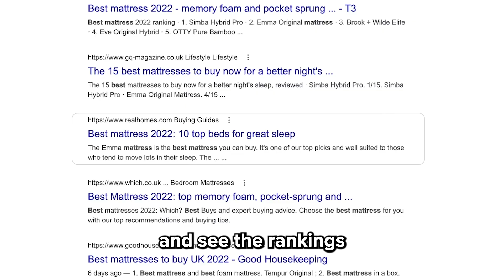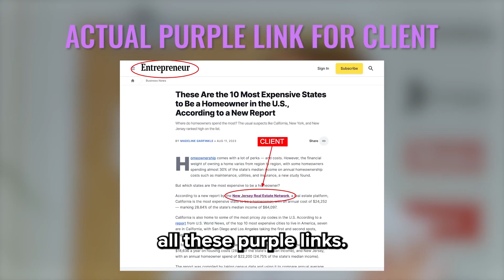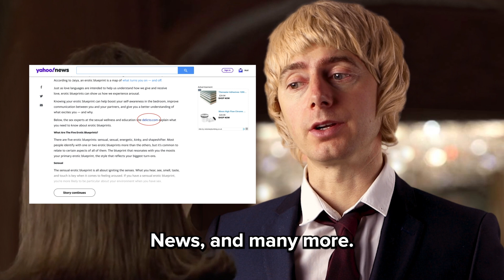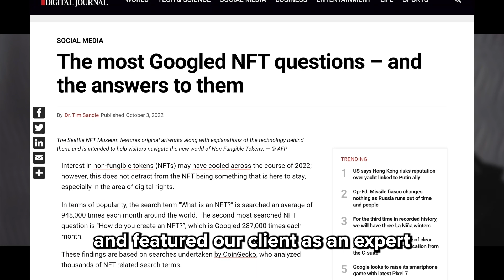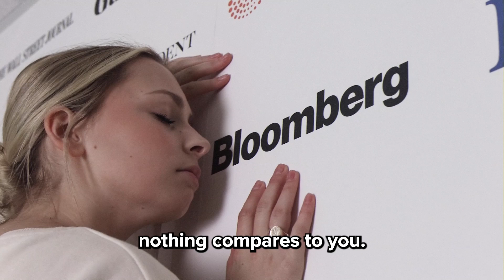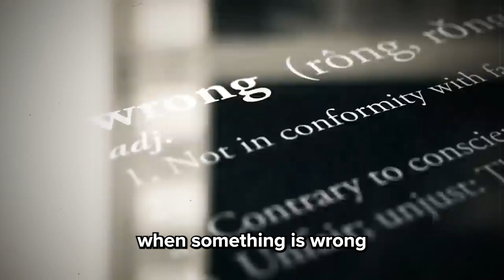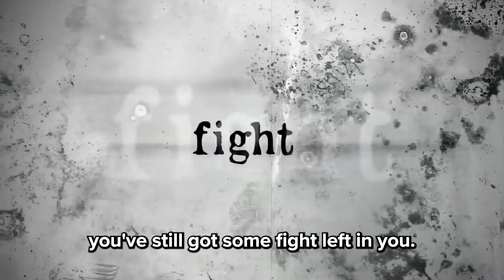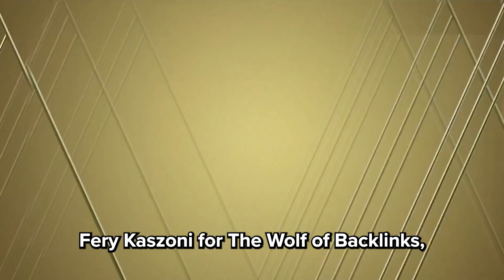SEO Case Studies - Digital PR Humour and Parodies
I compiled a list of dozens of SEO case study parodies and Digital PR campaigns I created throughout the years, into a 30-minute video collection.

You will see superhits such as:

✅ Barbie & Ken go to The Link Market

✅  No Link Compares 2U

✅  The Wolf of Backlinks

✅  Linktanic

SEO should be fun, and hopefully, this video does make it a bit more fun 🤩